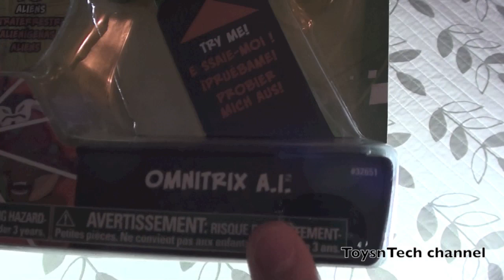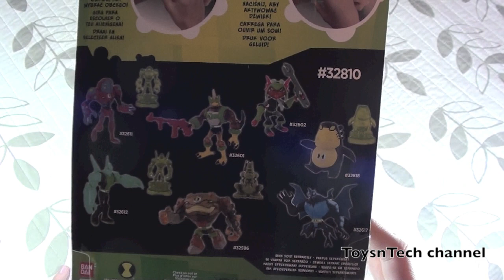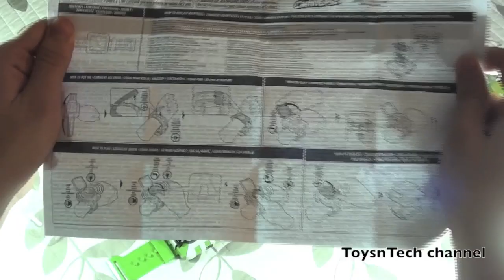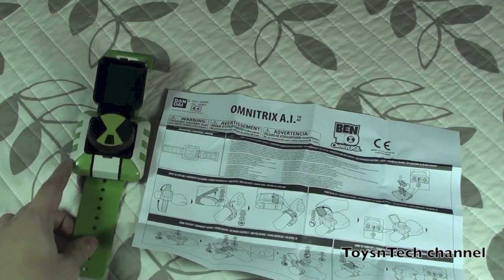Ben 10 Omniverse Omnitrix AI Unboxing